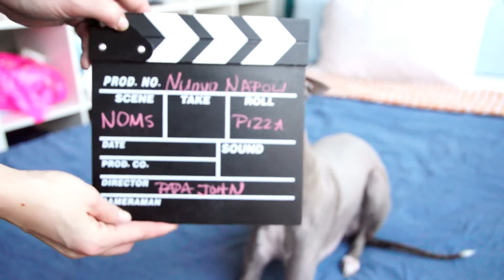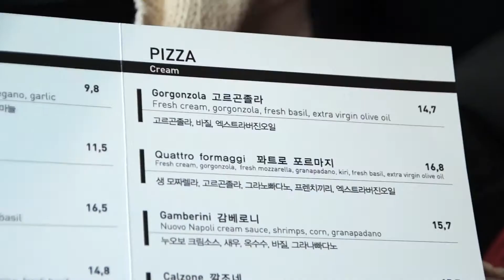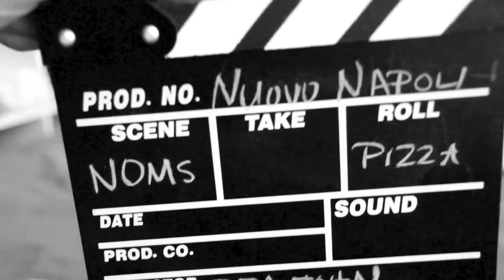Daejeon Restaurants: Nuovo Napoli Pizzeria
ROK, Paper, Restaurant - Nuovo Napoli

Looking for Napoli style wood-fired pizza? Look no further! Nuovo Napoli serves up the best pizza in Daejeon!

For more information and other cool stuff about Korea, visit us
Creative Commons music by: Josh Woodward